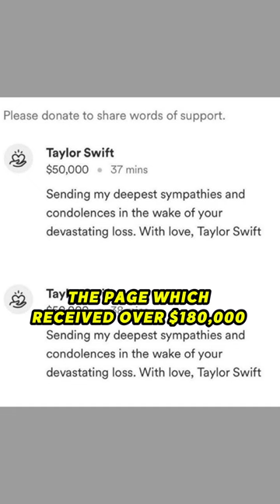Taylor Swift donated $100,000 to the family of Lisa Lopez-Galvan